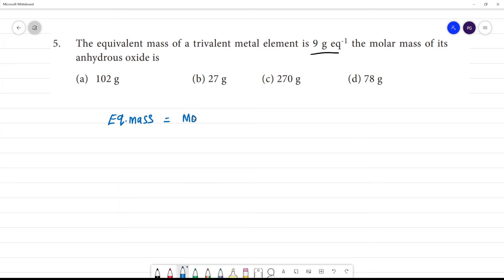The equivalent mass of a trivalent metal element is 9 g eq-1 the molar mass of its anhydrous oxide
The equivalent mass of a trivalent metal element is 9 g eq-1 the molar mass of its
anhydrous oxide is
(a) 102 g (b) 27 g (c) 270 g (d) 78 g